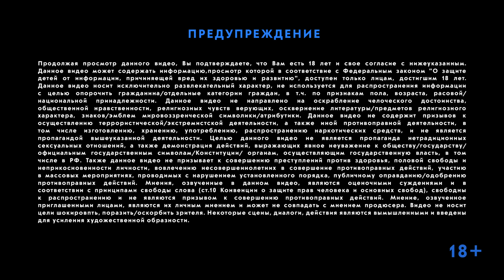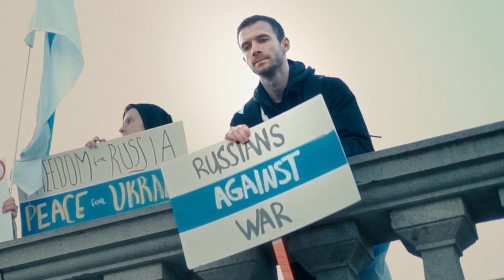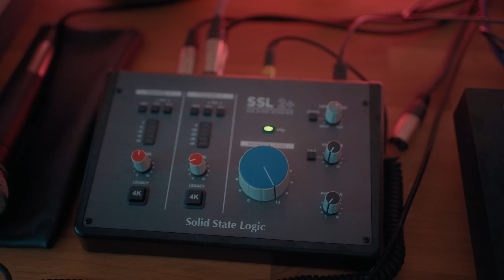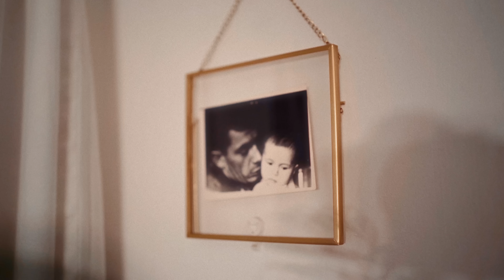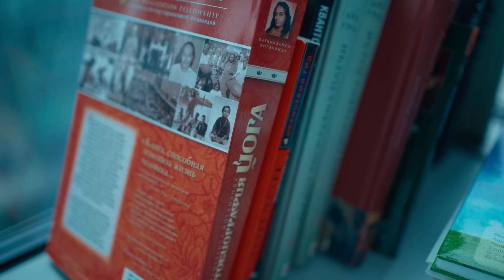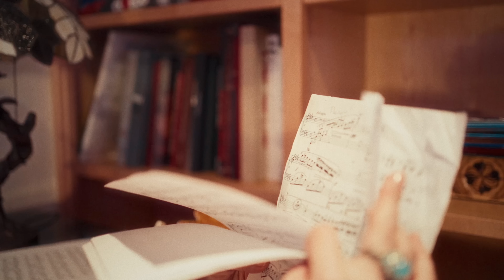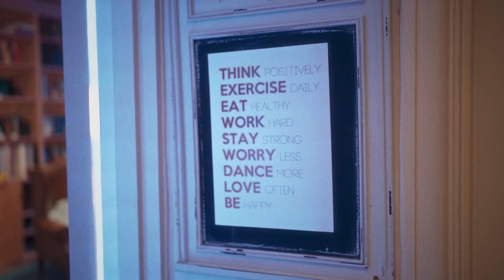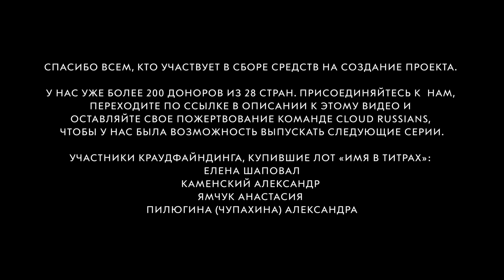CEO-хедхантер, айтишник-стартапер, психолог эмиграции и философ / CLOUD RUSSIANS. London. Part III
ПОПАСТЬ В ЗАСТАВКУ CLOUD RUSSIANS или ПОДДЕРЖАТЬ ПРОЕКТ ЛЮБОЙ СУММОЙ можно по ссылке

В третьем заключительном выпуске CLOUD RUSSIANS. LONDON мы поведаем истории четырёх героев, переехавших в Англию в 1997, 2013, 2019 и 2022 годах.

Миша Цвик, Chief Product Officer в стартапе «Scooch», основатель лейбла Moishe Records. Переехал из России по рабочей визе от Revolute. Работал в Wheelly и Fresha. Бывший политический активист, был арестован за участие в митингах 2021 года, пишет протестный рэп.

Таня Мельничук, CEO Lucky Hunter, которая перевезла себя и свой рекрутинговый бизнес в 2022 году из России, открыла 4 международных офиса в Дубае, Лондоне, Ереване и Астане и увеличила годовые обороты на 8% до 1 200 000£ в месяц. Таня - вынужденный эмигрант 2022 года со всеми вытекающими последствиями.

Психолог эмиграции - Юля Морозова, пережившая тяжелую депрессию, связанную с релокацией и теперь помогающая другим людям справиться с ней с помощью авторских программ и накопленного опыта в десятилетней английской иммиграции.

Эмигрантка первой «британской волны» Наташа Семенова - философ, head hunter, эксперт в области релокации в Англию.
Потомок семьи еврейских интеллигентов и дворян, Наташа переехала в Лондон 97-м году, успев за свои 58 лет построить с нуля несколько карьер, последнюю из которых строит прямо сейчас - уже на пенсии.